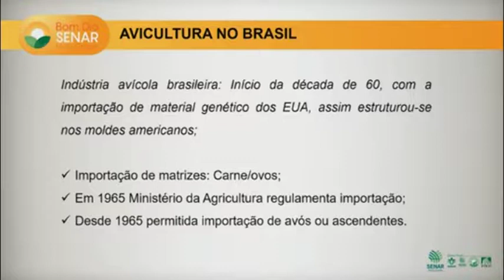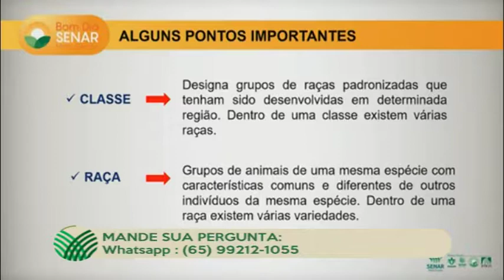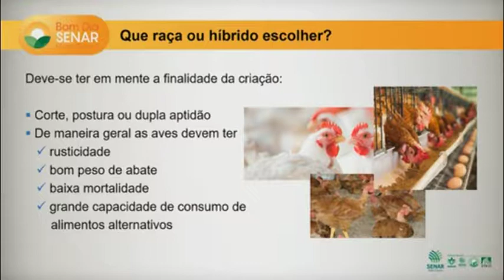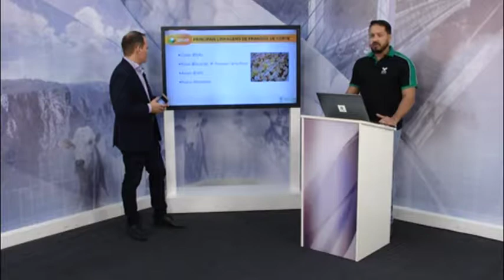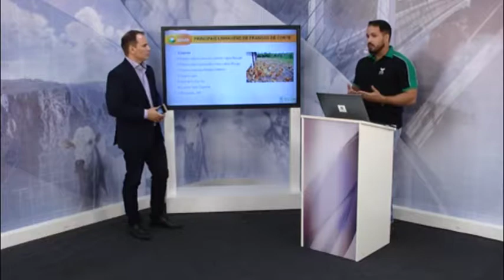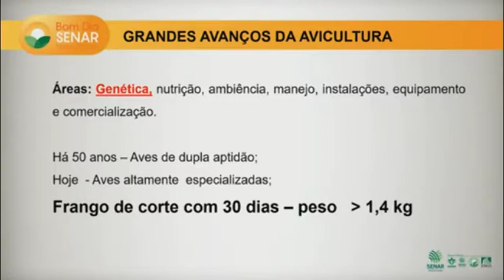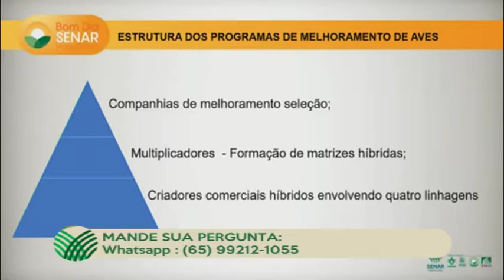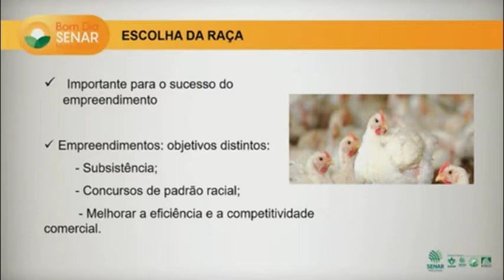Programa Bom dia SENAR MT Linhagens genéticas utilizadas em sistemas de produção de aves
Data: 04/09/2019
Tema abordado: Linhagens genéticas utilizadas em sistemas de produção de aves
Entrevistado: Uanderson Luna - Instrutor credenciado junto ao SENAR-MT